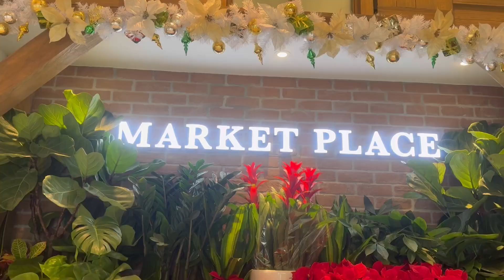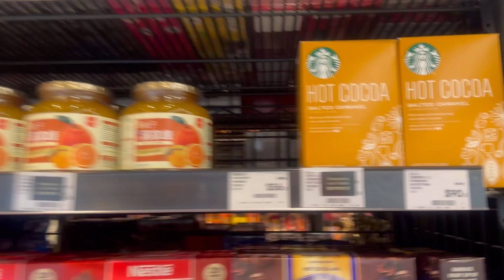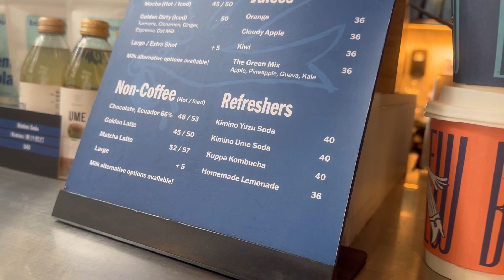ANTRI PANJANG UNTUK BELİ EGG TART Dİ BAKE HOUSE